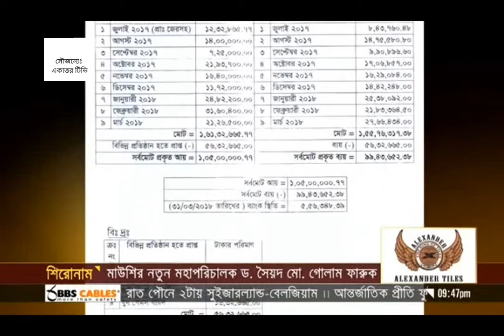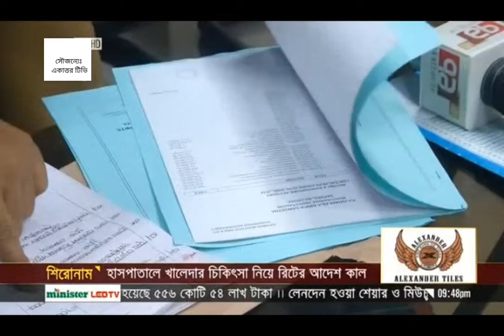দুর্নীতি বেরিয়ে এল ক্রীড়া সংস্থায়ও!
রাজশাহী ক্রীড়া সংস্থায় দুর্নীতি!